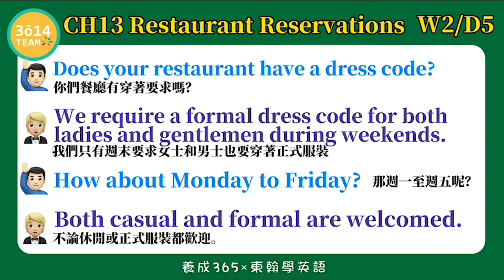東翰學英語｜CH13 Restaurant reservation - DAY180︱feat. 憶琪學英語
東翰學英語｜CH13 Restaurant reservation - DAY180